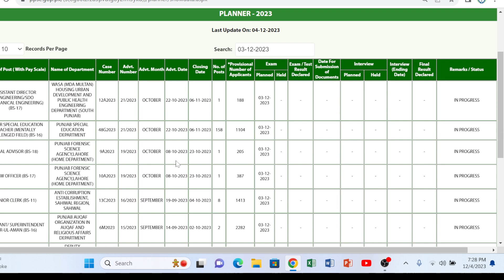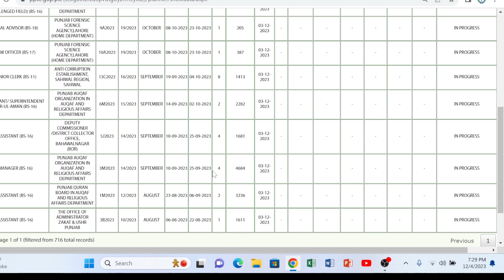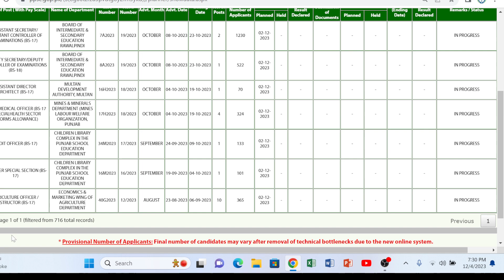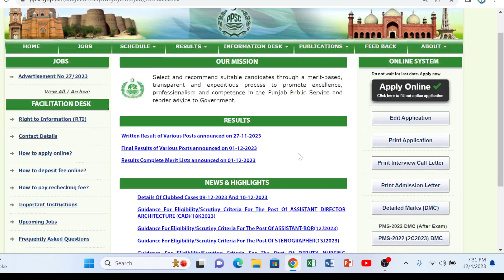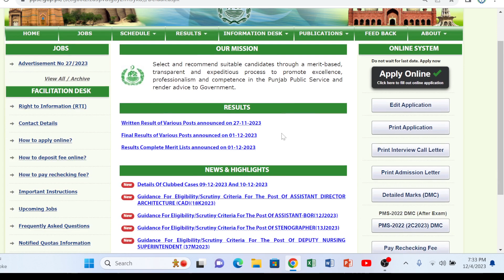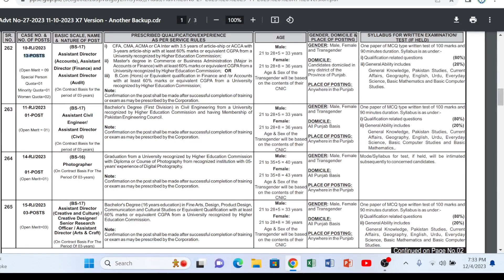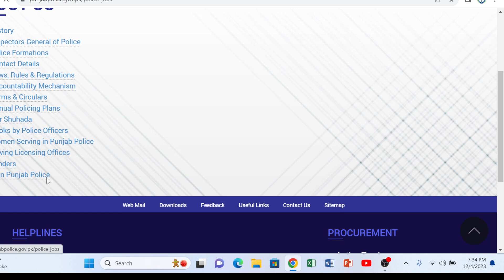Merit , Canal Patwari Roll No. Slip II Tehsildar Exam II Police Age relaxation